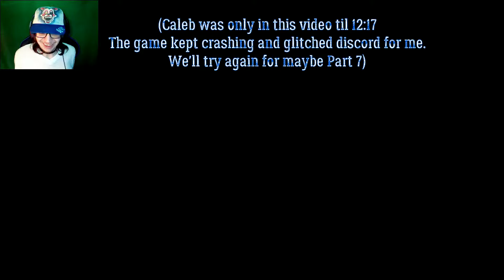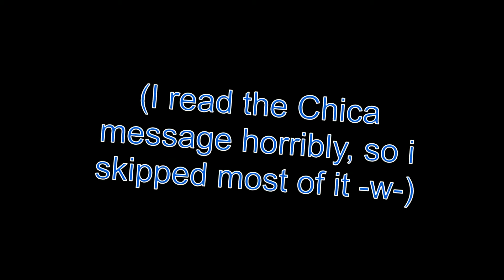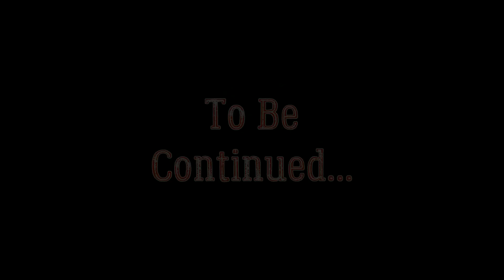ENDOS AND HEADLESS FREDDY JUMPSCARE! | FNAF SECURTY BREACH (Part 5)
There's Endo Skeletons after me and Glamrock Freddy can jumpscare you?!